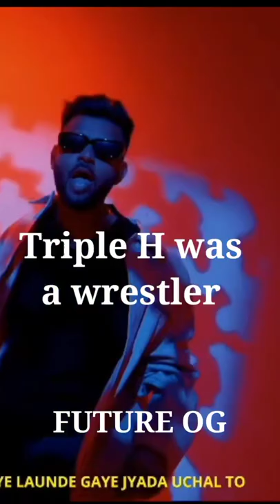POMFRET FRY BREAKDOWN(PART 1) ~KARMA REPLY TO BANTAI RECORDS#krsna#karma#dhh#desihiphop#emiwaybantai